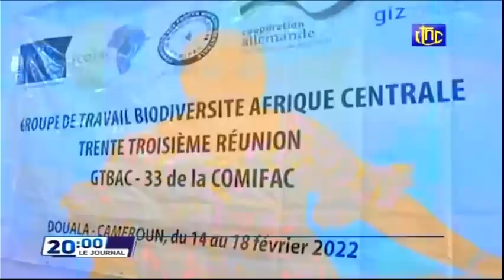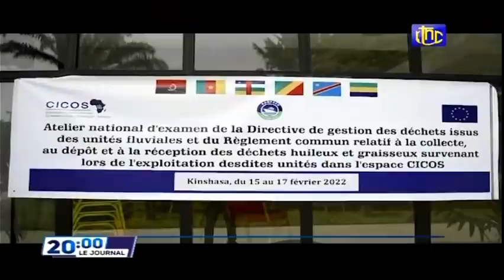🔴RDC : SUIVEZ LE GRAND JOURNAL DE CE JEUDI 17.02.2022 RTNC EDITION 20H00